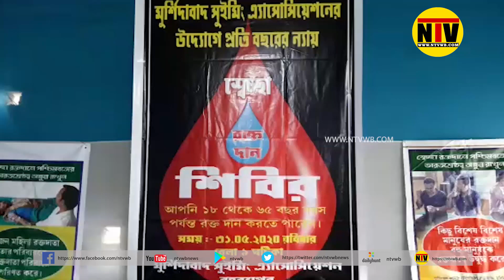মুর্শিদাবাদ সুইমিং অ্যাসোসিয়েশনের বিশেষ উদ্যোগ